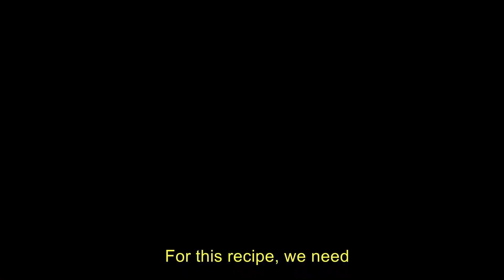Alimentation santé pour bébé - Ca ne goute pas les légumes(English subtitles)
Alimentation santé et quotidien pour les bébés de tous les ages! Cane goute pas légumes (contient English Subtitles)
Dans ce video, je partage ma recette très simple et facile que je fais pour pousser à mes enfants (1 an et 2 ans) de consommer leur légumes tout les jours.
Ceci y compris les sous titres en Anglais.